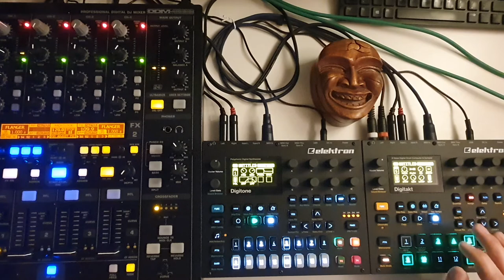Livejam Digitone and Digitakt FX DDM4000 - GSC - 4KEIJ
GSC - 4KEIJ
I'm still learning this awesome machines ...
jamming is such a fun
today i tried this combo, DJ-mixer with Synthesizer, FREQ kill and FX

Mein Setup:
Mischpult mit USB/Audio Interface